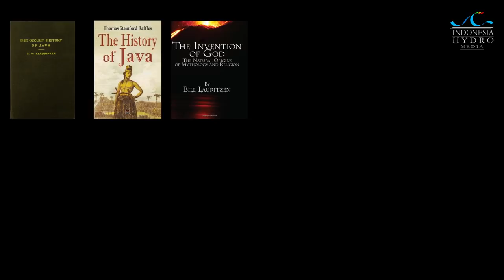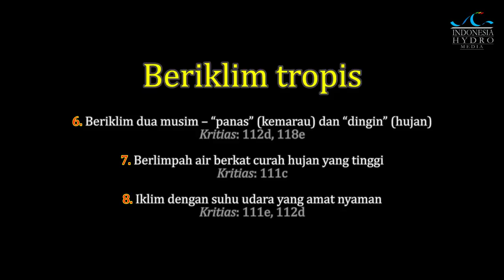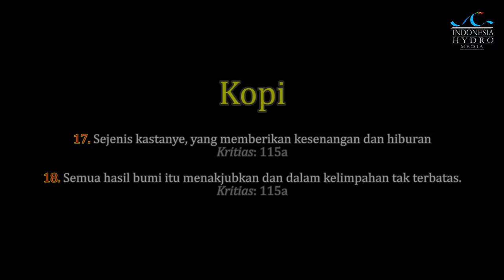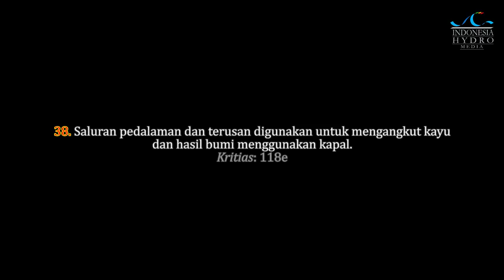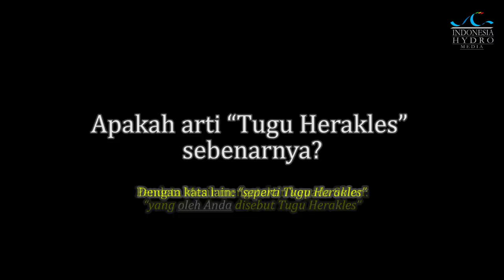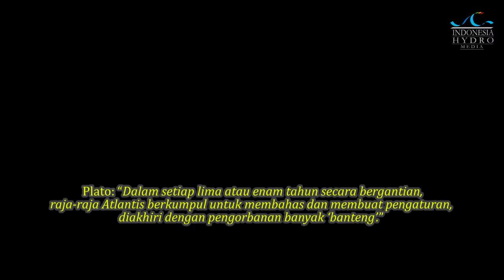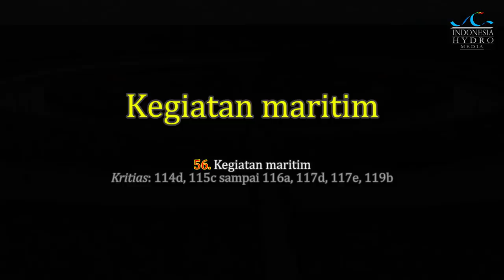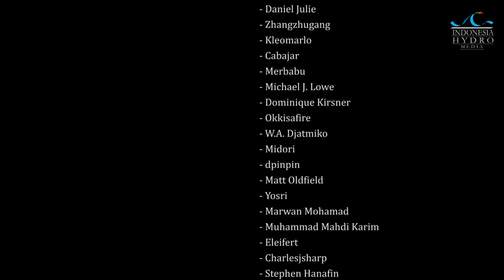Atlantis ada di Indonesia? Inilah 60 buktinya.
Atlantis ada di Indonesia? Inilah 60 bukti yang diungkap oleh Dhani Irwanto, seorang peneliti Atlantis, yang digolongkan menjadi beberapa bagian.

A. Lokasinya di samudera yang jauh (04:46)
B. Sesuai geografi Asia Tenggara (05:35)
C. Beriklim tropis (07:06)
D. Tanahnya subur, flora dan faunanya beragam (07:42)
E. Satwa khas Asia Tenggara (09:09)
F. Kelapa (10:58)
G. Tapai (12:04)
H. Rempah-rempah (12:48)
I. Padi (13:18)
J. Kopi (13:44)
K. Kaya akan bahan tambang (14:01)
L. Sesuai dengan dataran di Kalimantan sisi selatan (15:37)
M. Sesuai dengan saluran-saluran di Kalimantan sisi selatan (17:57)
N. Ibukotanya sekarang ada di Laut Jawa (22:35)
O. Ibukotanya sekarang tertutup terumbu karang (23:56)
P. Tugu batas (25:43)
Q. Geologinya mirip yang di Pulau Bawean (27:17)
R. Memiliki mitos dan legenda Nusantara (28:46)
S. Pembangunan punden berundak (35:18)
T. Kegiatan maritim (36:53)
U. Berperadaban maju pada zamannya (38:11)
V. Hancur 11.600 tahun lalu (40:38)
W. Gempa dan tsunami (41:31)
X. Perlahan-lahan tenggelam karena kenaikan permukaan laut (42:57)